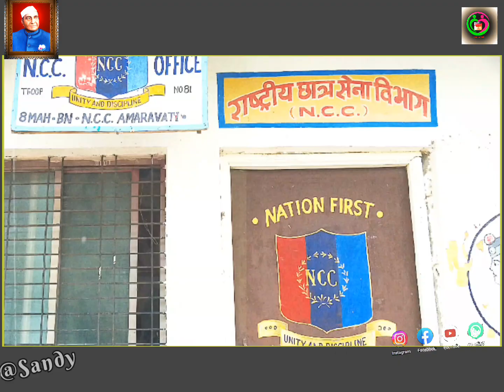Shri Shivaji Higher secondary school Morshi 🙏🇮🇳🙏